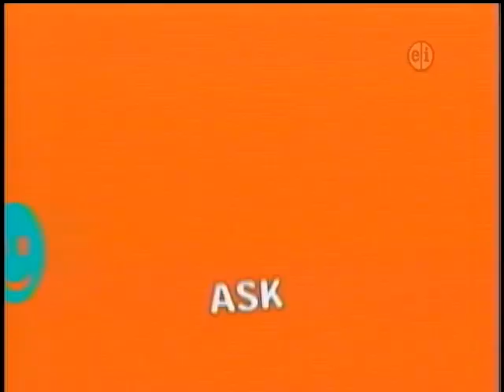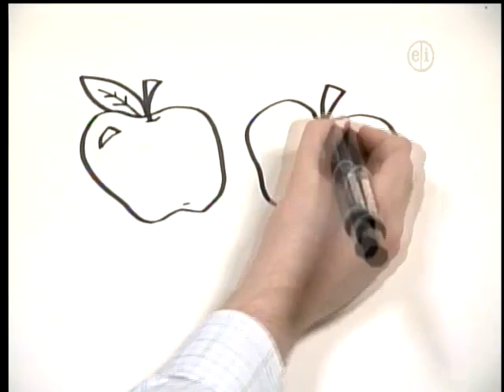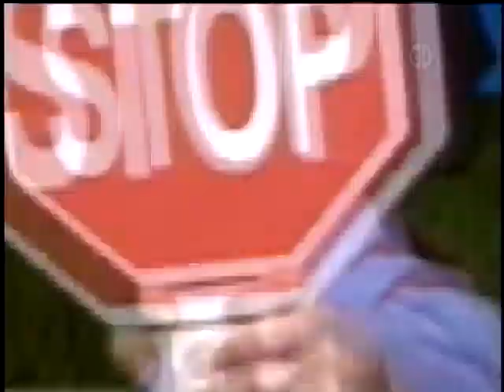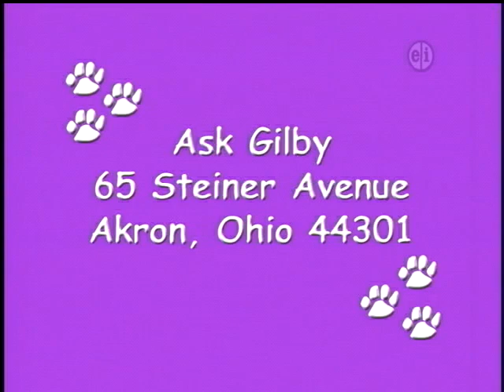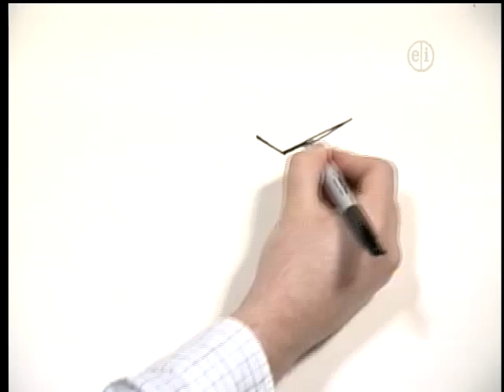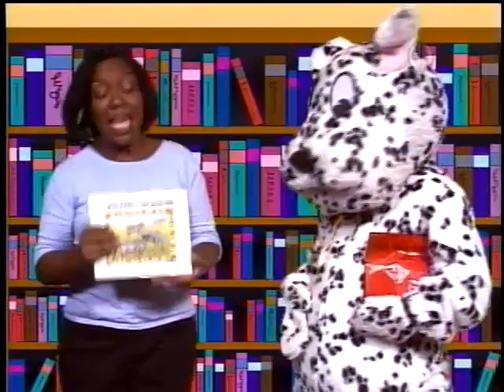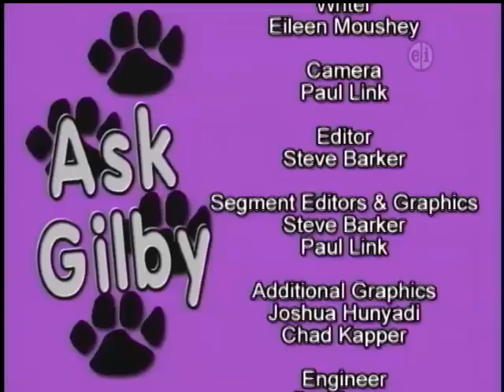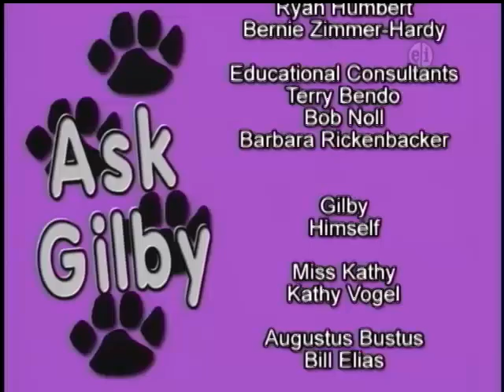Ask Gilby - S01E18 - Teeth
Ask Gilby is a fun and educational series produced Akron Public Schools. It's a get-ready-for-school learning experience developed by APS with the guidance of educational consultants and child psychologists. Every Ask Gilby episode is linked with national academic standards. Young children enjoy spending time with their pal Gilby while, at the same time, learning basic concepts to prepare them for school.